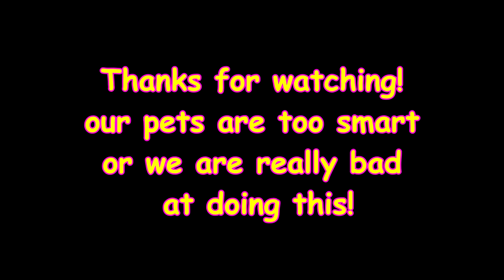What the FLUFF Challenge!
DaybyDayVlogs
110 North Front Street - A3,
Suite #213
Belleville, Ontario, K8P 0A6
Canada